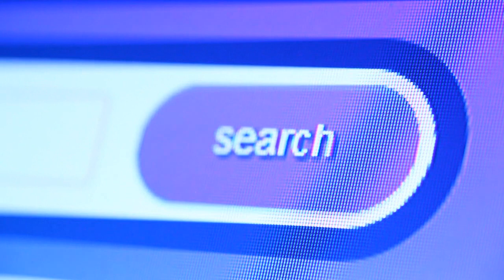skin weighting Care Super @ Glowing Formula ! Simple Beauty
Without Expensive Beauty Products
Face Care Beauty Tips for Men Beauty
glowing skin diet

Or
Urdu Health Academy
It is published on the internet only for the sake of promoting
Urdu throughout the world. A complete detail of respected publishers
can be given on request. If you believe that your work has been
Urdu Health Academy
is not responsible for any content linked
to or referred to from these pages. All videos, live TV’s blogs
or video links point to content hosted on third party websites
or members. We are using third party links for live TV’s and
our Featured Video’s. Users who upload these videos or blogs
agree not to upload illegal content when creating their user
accounts.
Urdu Health Academy
does not accept responsibility for content
hosted on third party websites or by the members. If you have
any queries, .
 Urdu Health Academy .
The views expressed in articles , News , Reports , videos ,
and blogs are those of the authors and users of site ...
Management of Urdu Health Academy  and the staff bears no
responsibility of their consequences.